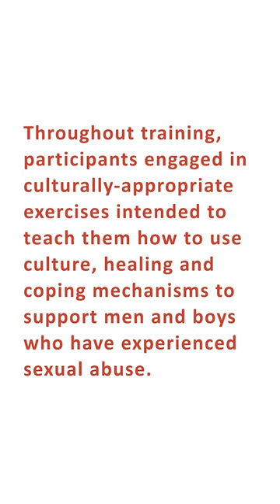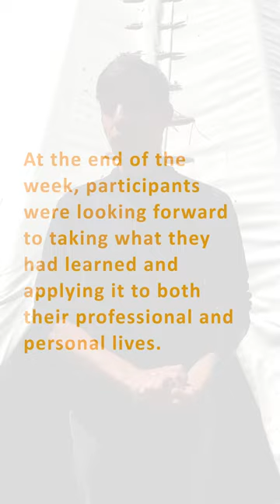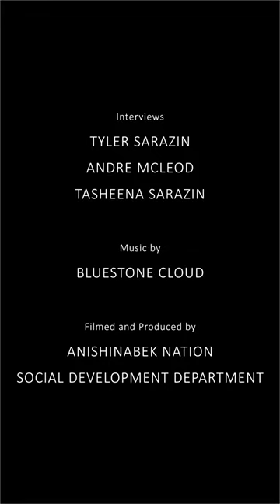Fireweed Rites of Passage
On June 24-28, 2019, the Anishinabek Nation's Social Development Department sponsored "Train the Trainer". This training helped to educate Community Workers. Participants engaged in culturally-appropriate exercises intended to teach them how to use culture, healing and coping mechanisms to support men and boys who have experienced sexual abuse.

Miigwech to all of the wonderful individuals who came out for training! Interested in future training opportunities?

Interviews: Tyler Sarazin, Andre McLeod and Tasheena Sarazin
Filmed and Produced by: Anishinabek Nation Social Development Department